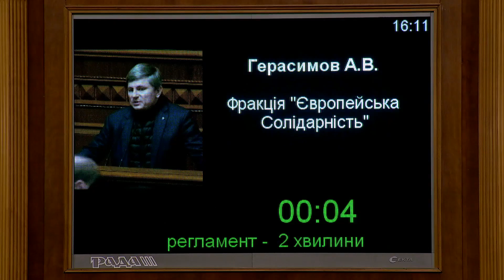🔥 ТАКОГО НЕ ПОКАЖУТЬ ПО ТБ! Прем'єра присоромили у залі Верховної Ради / Герасимов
Виступ Артура Герасимова у залі Верховної Ради